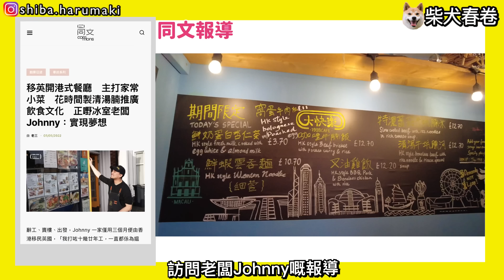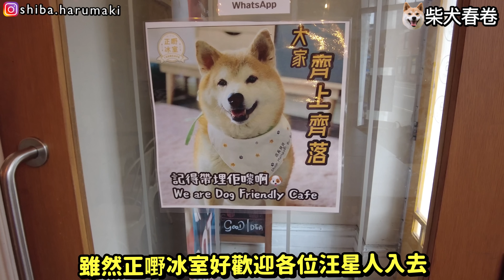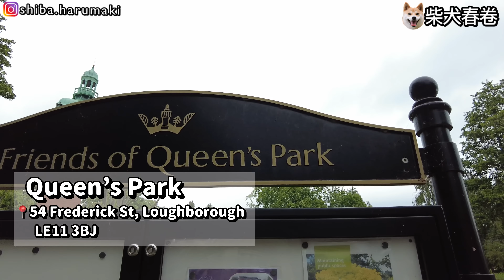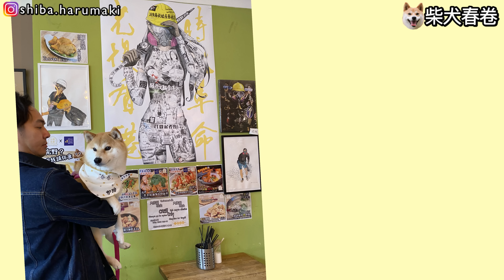【正嘢冰室Part 1】「英國旅遊系列」第一站｜英國中部拉夫堡｜黃色經濟圈｜執喼春卷又慘叫｜柴犬春卷移民英國｜寵物移民英國曼城｜狗狗移民｜Loughborough【廣東話 繁體中文字幕】UK GB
於2022年6月1日至7月4日期間訂購Surfshark VPN，會有防毒功能免費使用，防毒功能係會免費直到account完結。
【正嘢冰室1998】
地址： 35a Ashby Rd, Loughborough LE11 3AA
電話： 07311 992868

【春卷零食基金】請支持我的零食基金，請我食餅餅，多謝
搵春爸上門剪髮
(以上號碼只限剪髮查詢, 其他問題歡迎 YouTube留言或IG PM, 謝謝)

想轉手機台，賺取£10或以上Amazon現金券
即刻登記VOXI，帶號碼轉台都得
柴犬春卷的英國日常 // Shiba Harumaki in UK // 柴犬春巻きの英語の日常
如果大家有需要,可登記以下的Referral Link🙏🏼

☕️【Costa Coffee】
Use the Costa app like me and get 1 bean to start, then 5 more with your first purchase of a Costa handcrafted drink. That’s halfway towards a free one.
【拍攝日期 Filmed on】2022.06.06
【春卷當時年齡 Ages】32個月months
【柴犬春卷】我是2019年10月15日出世的小朋友，出世兩個月就去了春爸和春媽的家，而我的名字叫｢春卷｣，今年兩歲了，最喜歡吃零食和睡覺。

2021年8月25日我們來到英國展開新生活，每一天都過得很愉快，繼續探索新事物。

【Shiba Harumaki】I am a kid who was born on 15 October 2019.  I went to the homes of Chun Dad and Chun Mom two months after birth.  My name is "Harumaki".  I am two years old now.  I like snacks and sleeping.

We came to the UK to start a new life on 25 August 2021.  We had a great time every day and we will continued to explore new things.

【柴犬春巻】2019年10月15日生まれの子供です。生後2ヶ月でチョンダッドとチュンママの家に行きました。 私の名前は「はるまき」です。 私は今2歳です。 おやつと寝るのが好きです。

私たちは2021年8月25日に新しい生活を始めるために英国に来ました。私たちは毎日素晴らしい時間を過ごしました。私たちは新しいことを探求し続けます。